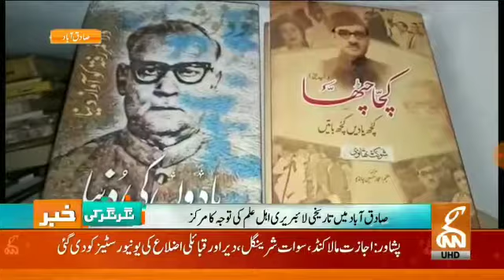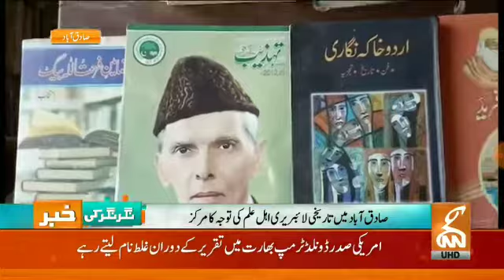مبارک اردو لائبریری محمد آباد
رپورٹ یونس وکی صادق آباد